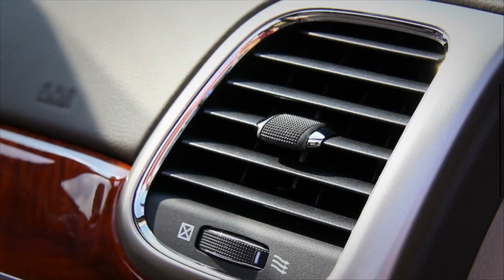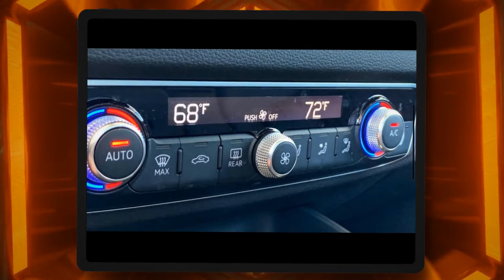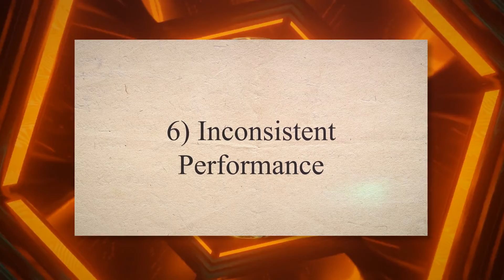TOP SYMPTOMS OF A BAD BLEND DOOR ACTUATOR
The blend door actuator is a small electric motor in your car. The main function of the blend door actuator is to control the direction and temperature of airflow within the vehicle cabin. This is achieved by regulating the position of the blend door which determines whether air is directed through the heater core or the air conditioning evaporator and which vents or ducts the air is routed through.

Symptoms of a Bad Blend Door Actuator
1) Inconsistent Temperature Control
2) Inability to Adjust Airflow Direction
3) Clicking or Grinding Noises
4) Inadequate Airflow
5) Faulty HVAC Controls
6) Inconsistent Performance

--- Time Stamp --
00:00 Introduction
01:04 Inconsistent Temperature Control
01:31 Inability to Adjust Airflow Direction
01:55 Grinding Noises
02:20 Inadequate Airflow
02:44 Faulty HVAC Controls
03:09 Inconsistent Performance